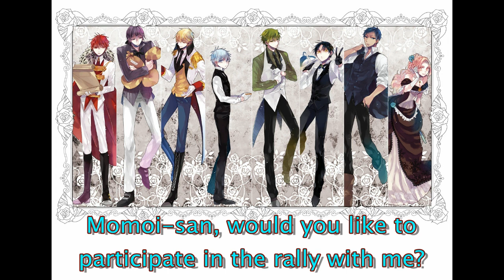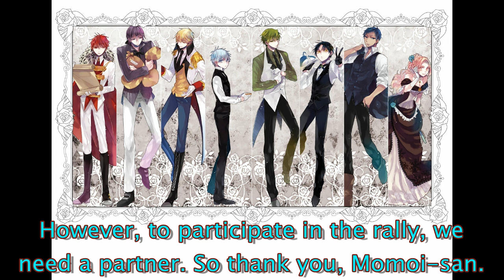Kuroko no Basket Drama Theater - 2nd Games: Part 2 (ENG SUBS)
Hello everyone! Here's part 2!

I'm trying to make my uploads more frequent, but still, don't expect to much from me.
I'll try to get one more video out before school starts again!

I'm currently trying to do many stuff, like finishing videos games, writing on my blog, getting a job... All before school starts! :D

Also, please tell me if I've made a mistake either within the translation or the grammar! Just do it politely, or your comment will be deleted~

Now, I've color-coded the subtitles as per usual! So:

Kuroko: Light blue
Momoi: Pink
Kise: Yellow
Midorima: Light Green
Aomine: Navy Blue
Akashi: Red
Murasakibara: Purple
Other irrelevant people: Brown

Now, for this video's notes:

- As usual, I've tried to make the dialog more fluent!

- As for the stamp/rally, I didn't know what exactly to translate it into. It's basically a rally with a card to stamp once you've finished part of the rally.

- When Kuroko proclaims: the "curry/fancy", I'm sure you can hear the Japanese pun inside. I didn't know what to do with it though, so I left it. :S

- "Dojo Challenge" AKA "Dojo Yaburi". I'm sure most of you know what this is, but for those who don't, it's basically a challenge you would do if you'd like to take on the master of the dojo (when you're not part of the dojo). Literally, I think it would translate to "bring down the dojo".

- Shogi is basically Japanese chess.

- About the lunch tickets, I'm not sure if they offer this anywhere else or if they offer it in all the schools in Japan, but basically, instead of directly buying their food, they would first buy a ticket, then exchange it for food.

- Kuroko no Basket DOES NOT BELONG TO ME. All rights go to Tadatoshi Fujimaki (the author of the manga), Shueisha (the manga's publisher), Weekly Shounen Jump (the magazine it's featured in), Shunsuke Tada (the anime's director), Noburo Takagi (the anime's writer), "Masafumi Mima, Ryosuke Nakanishi, R・O・N, Alpha Eastman, Yoshihiro Ike" (the music makers), Production I.G (the anime studio), "MBS, Tokyo MX, BS11, Animax" (the network it's released in) and ALL of the excellent VAs of the staff! We will continue to love you all forever and always~ Please support them by purchasing the original product.